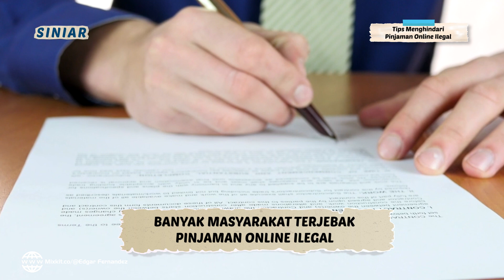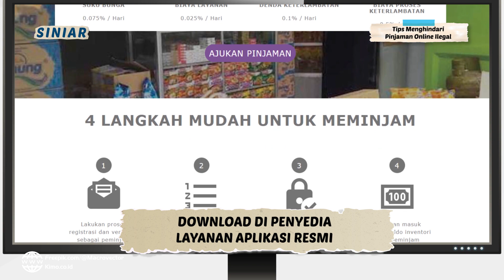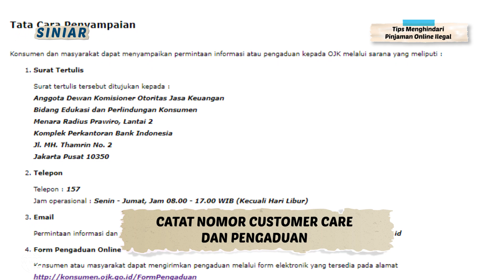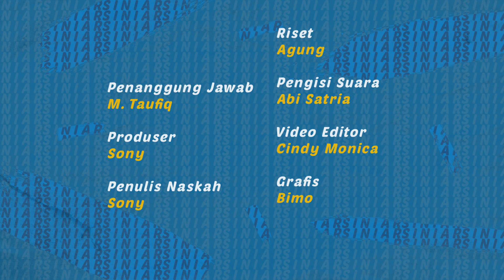TIPS MENGHINDARI PINJAMAN ONLINE ILEGAL - SINIAR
Halo SobatKom, Ketemu lagi nih di program acara siniar. Bagaimana kabarnya? Di masa pandemi ini, Tetap terapkan 3 M ya, mencuci tangan, memakai masker dan menjaga jarak. Mimin doain semua dalam keadaan sehat selalu.. Amiiiin

Tau gak sobatkom, Saat ini kebutuhan hidup manusia terus meningkat dan biaya hidup semakin mahal, selain itu gaya hidup masyarakat yang konsumtif membuat pengeluaran tidak terkontrol, Nah loh...
Seiring pesatnya kemajuan teknologi, membuat perusahaan pembiayaan keuangan atau financial bermunculan dengan inovasi baru. Salah satu inovasinya adalah Pinjaman online.

Namun, keberadaan pinjaman online ini kerap menimbulkan masalah, Pinjaman online atau yang biasa kita sebut Pinjol ini ga semuanya legal lho sobatkom.
Tapi tenang. Sebenarnya pinjaman online ini aman dan layak digunakan SobatKom. Selama kalian bisa membedakan mana yang legal dan mana yang ilegal.
Nah episode Siniar kali ini, kita akan membahas gimana sih tips menghindari pinjaman online ilegal. Yuk langsung kita simak...
Timestamp:
00:00 Intro
00:25 Pembukaan
00:40 Gaya Hidup Yang Konsumtif
00:53 Pembiyaan Keuangan Secara Online
01:10  Kemudahan Pinjaman Online
01:24 Tidak Semua Pinjaman Online Legal
01:42 Banyak Masyarakat Terjebak Pinjaman Online Ilegal
02:30 Tips Menghindari Pinjaman Online Ilegal
02: 34 Waspada Terhadap Iklan Melalui Pesan Singkat
02:55 Gunakan Pemberi Layanan yang Terdaftar Resmi
03:30 Pastikan Legalitas dan Rekam Jejak Digital
03:48 Download di Penyedia Layanan Aplikasi Resmi
04:18 Hindari Peminjaman Dengan Fee Besar
04:48 Teliti Syarat dan Ketentuan Peminjaman
05:10 Waspada Penyalahgunaan Data Pribadi
05:35 Catat Nomor Customer Care dan Pengaduan
05:48 Bijak Menyikapi Peminjaman Dana Keuangan
06:08 Peminjaman Sesuai Kebutuhan dan Kemampuan Bayar
06:35 Penutup

Line: @kemkominfo